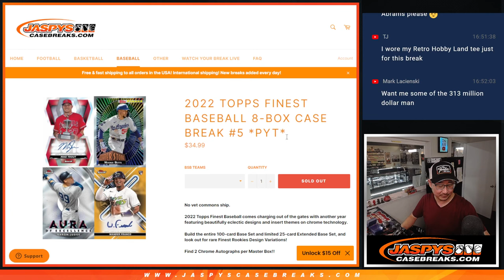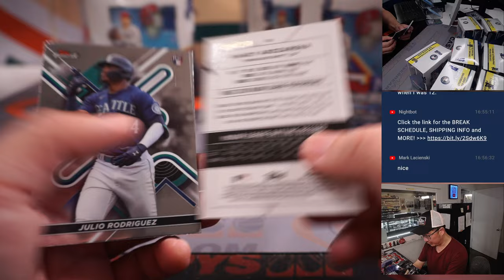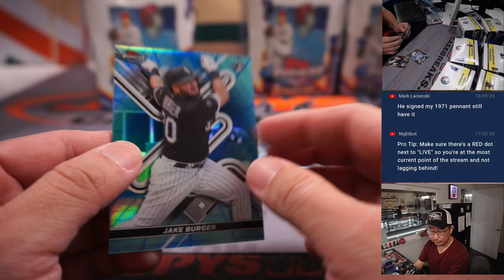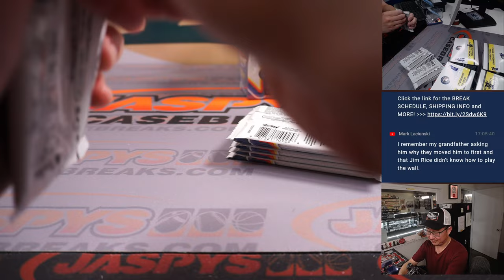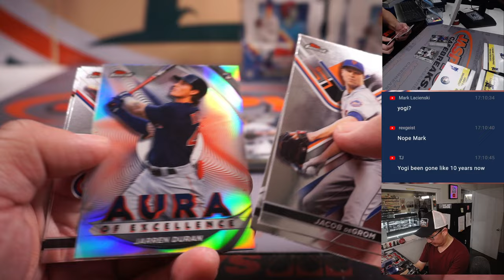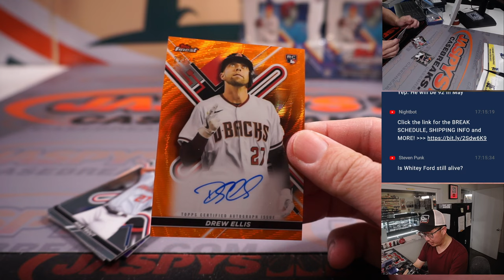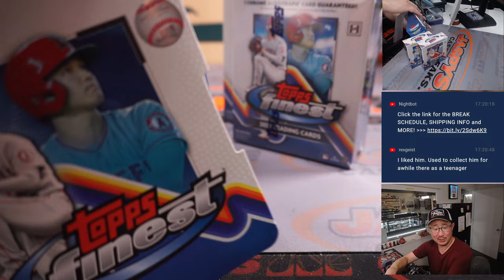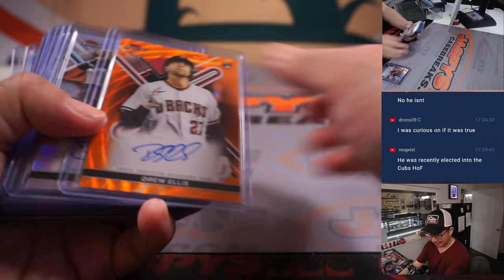Tu, 01.24.23 -- 2022 TOPPS FINEST BASEBALL 8-BOX CASE BREAK #5 *PYT*